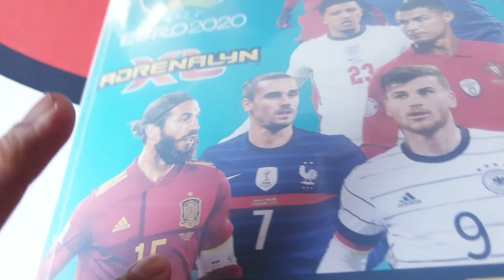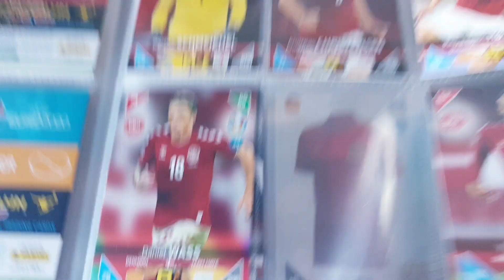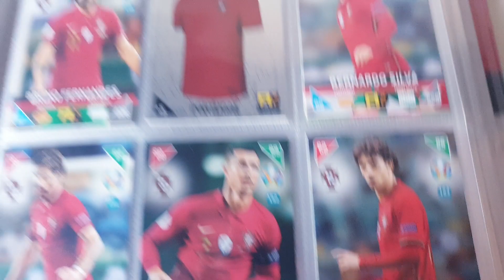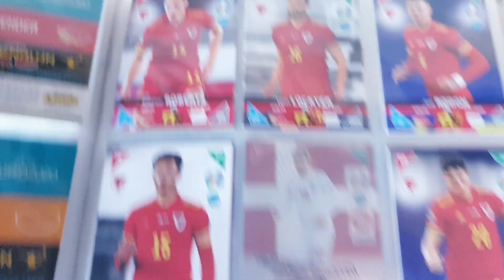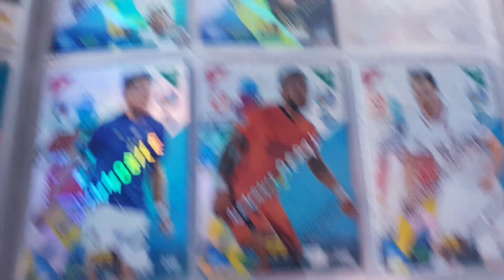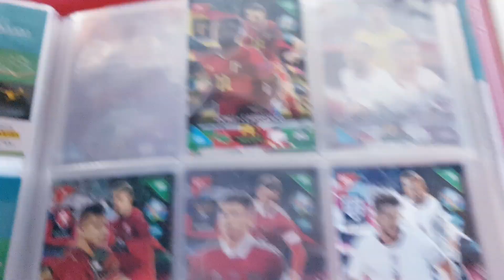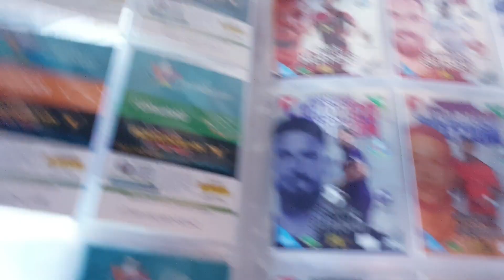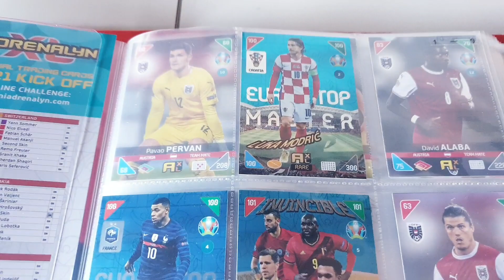UEFA EURO 2020 | ADRENALYN XL | 2021 KICK OFF | Ricapitolando!